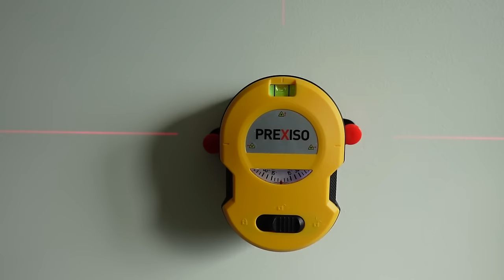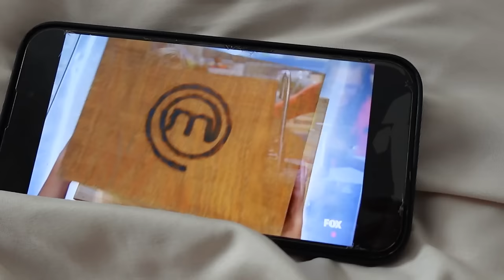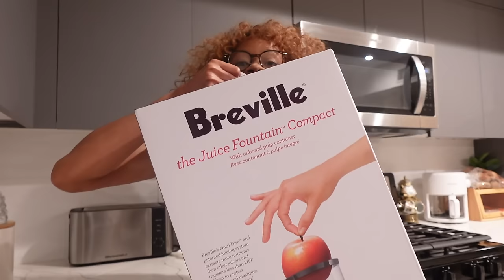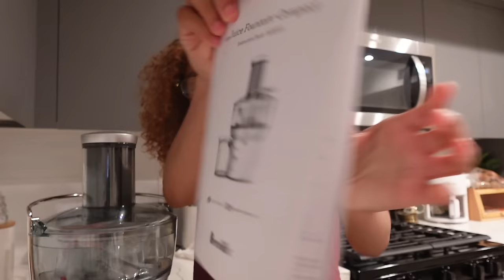i cut my hair again hehe | CHRISTMASS TIME!!! | vlog | challan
we got into quite a bit this week lol, TAP INNNN POOKIEZZZZ